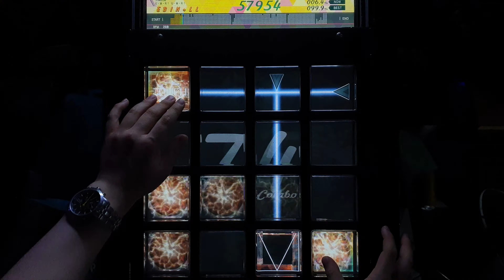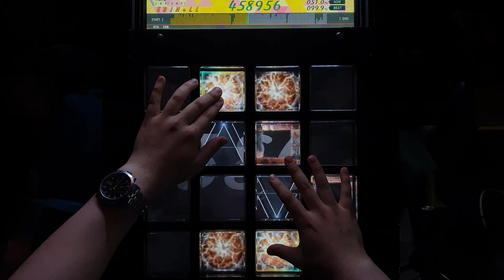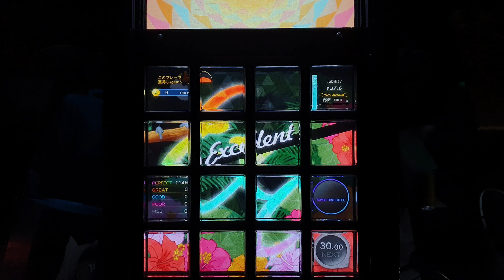*10.999999999... 【jubeat festo】 XENOViA [EXT/10.9] EXC By EBIN*LL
player : EBIN*LL
jubeat festo 10.9

제노비아